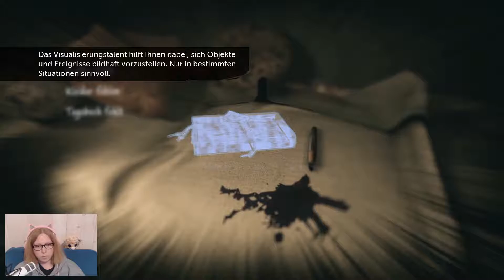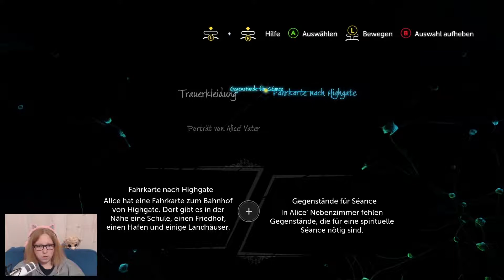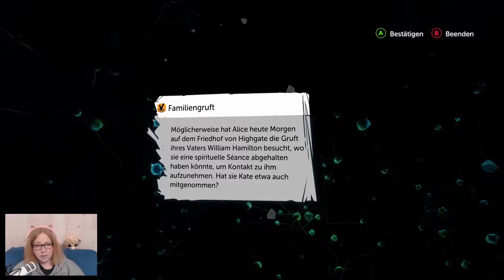SHERLOCK HOLMES: THE DEVIL´S DAUGHTER ● #18 UNTER DROGEN??? ● Let´s Play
Sherlock Holmes: The Devil´s Daughter (FACECAM) (ADVENTURE) (MYSTERY)

Entwickler:
Frogwares

Plattform:
Xbox One